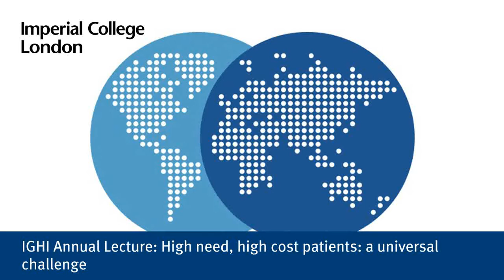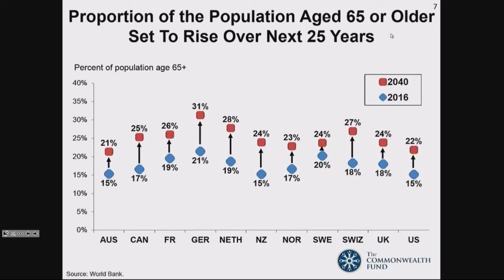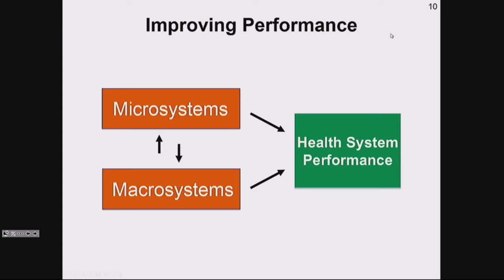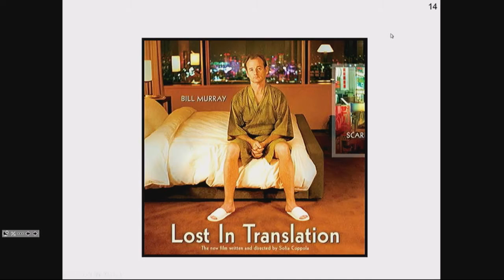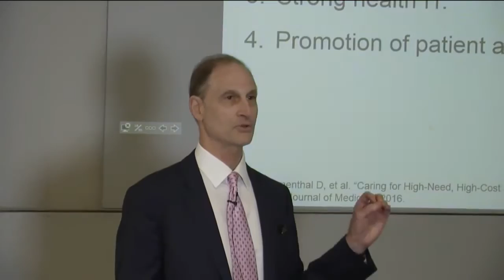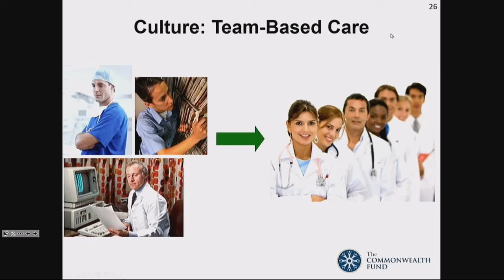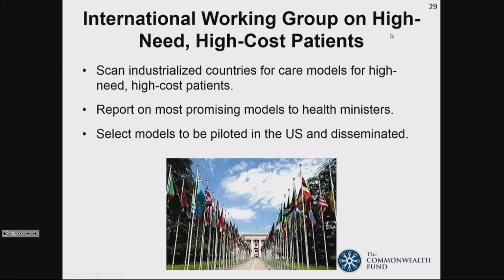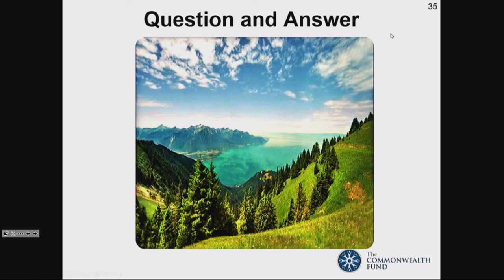IGHI Annual Lecture: High need, high cost patients: a universal challenge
Dr Blumenthal drew on his experience in health policy and reform to talk about his views on ‘Managing High Need, High Cost Patients:  a Universal Challenge’ at IGHI’s Annual Lecture which took place in South Kensington on 20th September 2016.